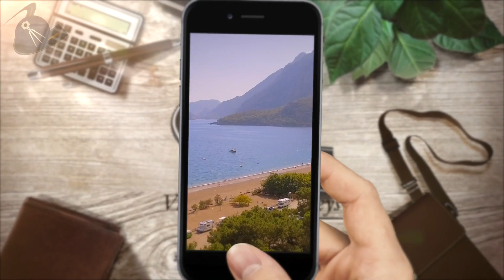Çıralı, Türkiye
Çıralı sahiline yaptığım bir seyahat sırasında çektiğim görüntüleri kullanarak hazırladığım bir klip.